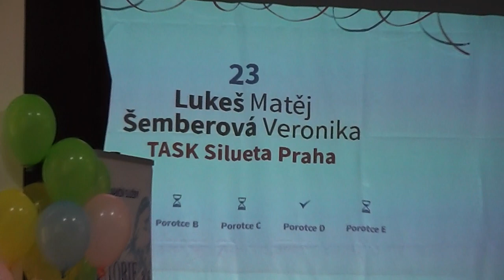Lukeš Matěj - Šemberová Veronika, finále žáci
TASK Silueta Praha, 3. místo